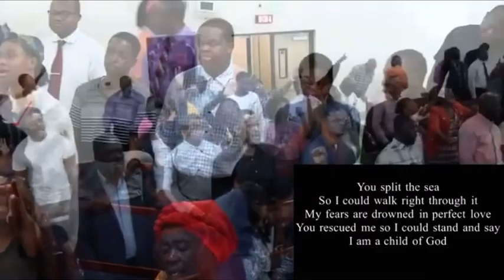No longer a slave | Bride of Christ Bryton Beach FL